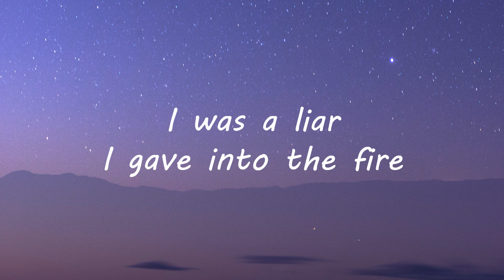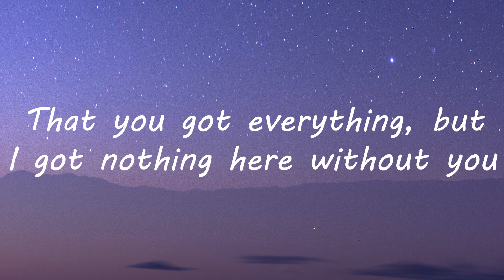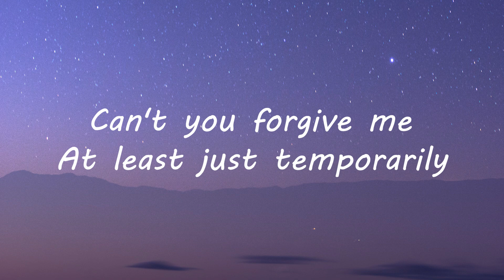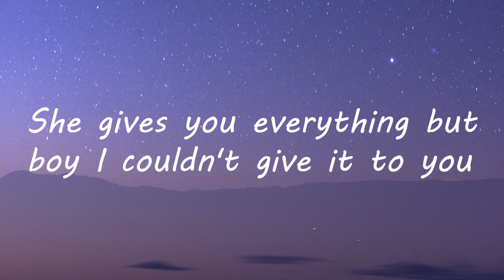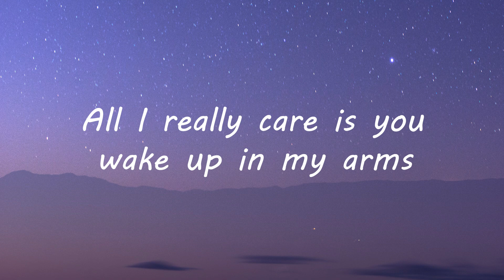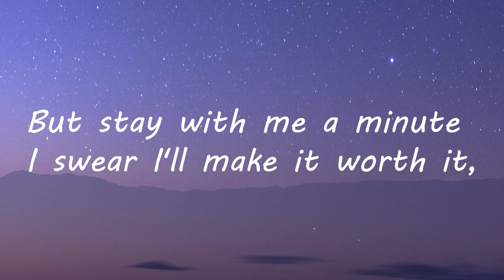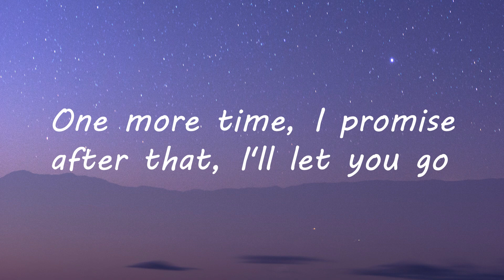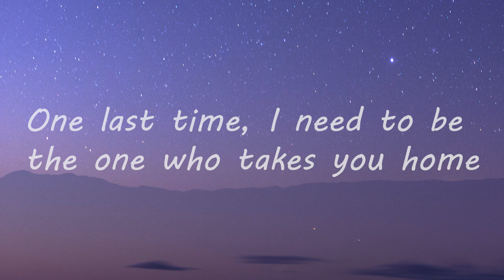Ariana Grande - One Last Time (Lyrics)